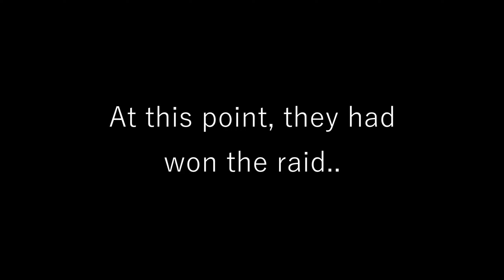Stevie raided our base... TWICE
Highlights from our raid defense against Stevie, on his server. Hope you guys enjoy!

〰️ Timestamps 〰️
0:00 - Intro
0:28 - Raid 1
1:20 - Raid 2
7:00 - Chatting with Stevie & his group

Rust Raid Defense & PVP Highlights
(Recorded on Stevious 2x Main)